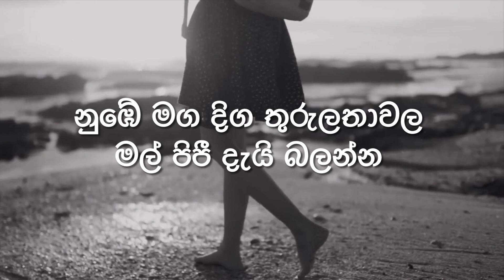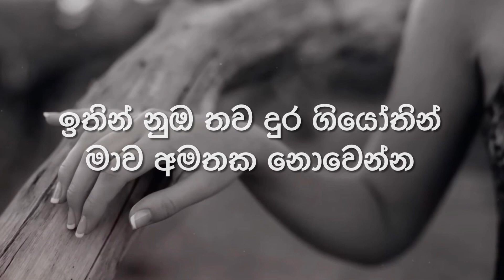Matath Kaviyak Liyanna || Lyrics Video || Kasun Kalhara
මටත් කවියක් ලියන්න..